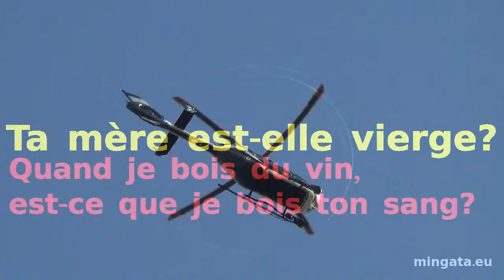Pour un intégriste, qui es-tu?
Libres propos sur les intégristes.